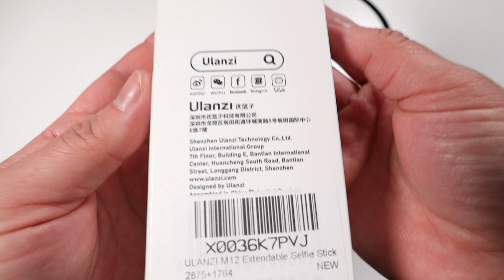The Best Portable Tripod: ULANZI M12 Extendable Tripod with Mounts for GoPros and Phones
Hello, and welcome to Alchemist Prime. Check out The Best Portable Tripod: ULANZI M12 Extendable Tripod with Mounts for GoPros and Phones